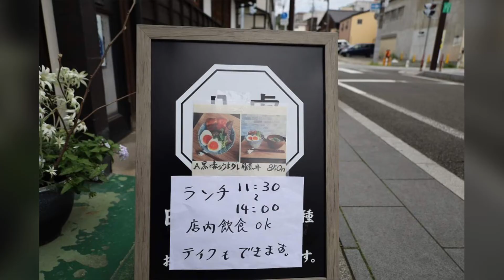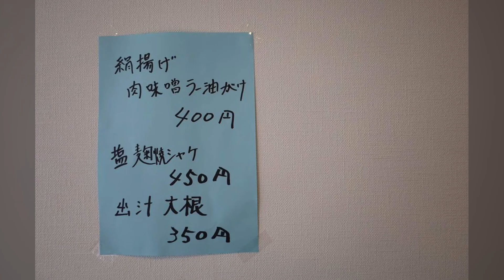【新店】塩竈市本町 八虎(やとら)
4月にオープンしたばかりのお店、八虎さんへお邪魔してきました。柔らかく蒸した豚角煮が乗った丼、ゴロゴロと豚肉が入った豚汁のランチは予想を超える美味さでした。出来立ての味を楽しんでほしいとのことなので、ぜひ開店と同時に訪れてみてください。